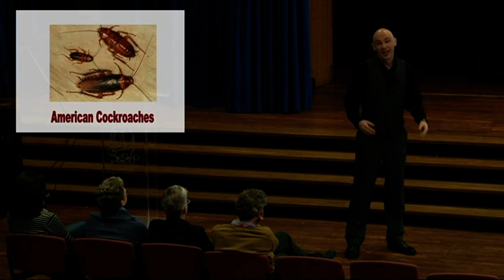Jail Cockroaches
Shaun is the author of the jail memoir Hard Time and Party Time